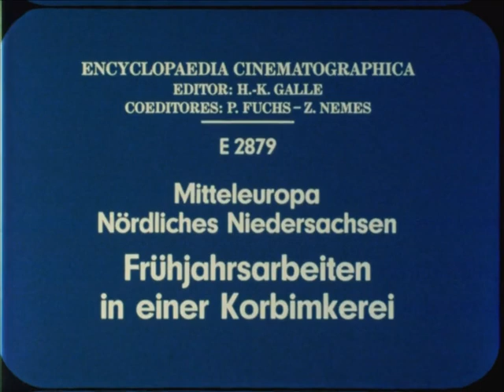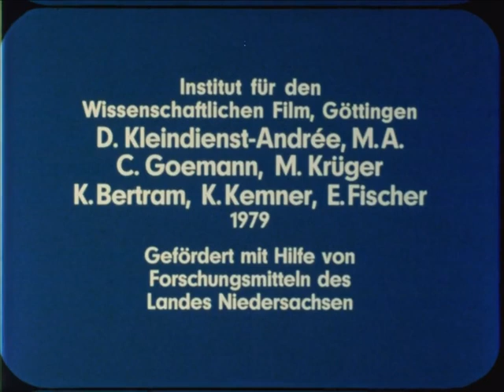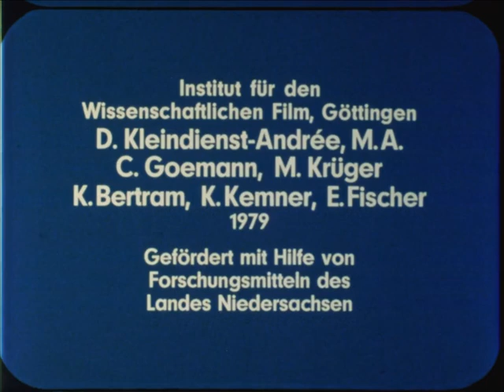Frühjahrsarbeiten in einer Korbimkerei | Heideimkerei Teil 1 | Betriebsweise | Doku | Imker | Bienen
1. Teil einer interessanten Serie zur Korbimkerei in der Heide von 1979 aus den Archiven des IWF.

In der Imkerei Georg Klindworth in Langenfelde bei Sittensen werden die Korbvölker nach der Überwinterung kontrolliert und für die Frühjahrswanderung ins Alte Land vorbereitet. Dort werden sie für drei bis vier Wochen auf kleinen Wanderständen in den Obstplantagen (Kirsche, Birne, Apfel) aufgestellt und vorerst mit Futterteig versorgt. Pollen- und Nektarsammeln. Bei wöchentlichen Kontrollgängen entfernt der Imker Drohnenbau und vorzeitige Weiselzellen und gleicht die Volksstärke aus.

Lizenz:
Namensnennung - Nicht-kommerziell - Keine Bearbeitung 3.0 Deutschland

Kleindienst-Andrée, Dore: Heideimkerei - 1. Mitteleuropa, Nördliches Niedersachsen - Frühjahrsarbeiten in einer Korbimkerei, Heideimkerei - Mitteleuropa, Nördliches Niedersachsen. IWF. 1979.